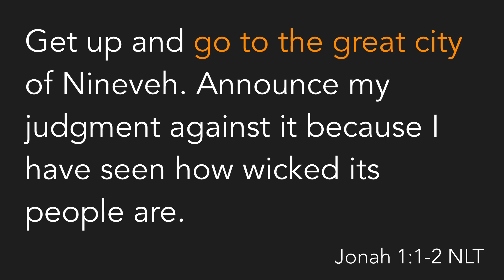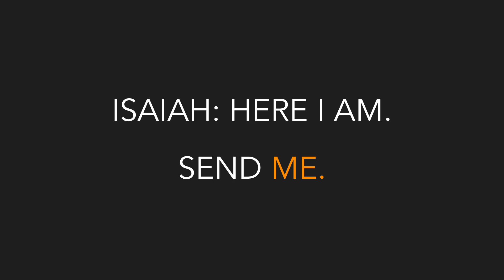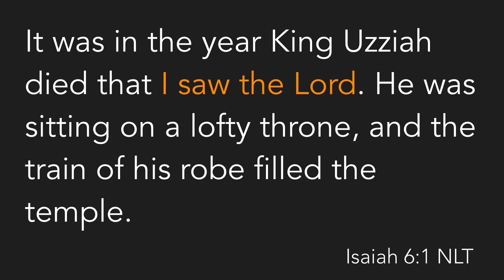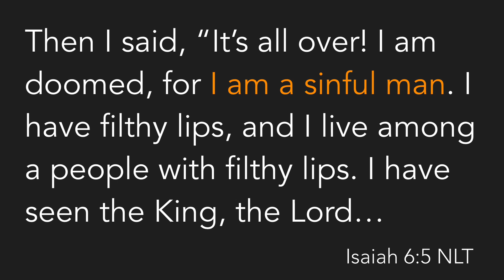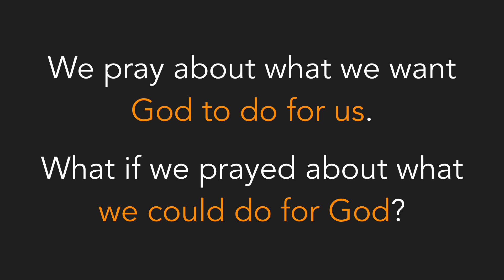Dangerous Prayers Send Me 3 26 2017